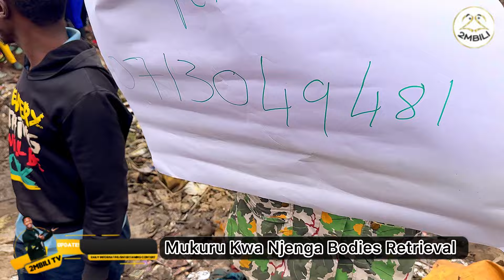One More Body Retrieved From Mukuru Kwa Njenga Kware Dump Site!!